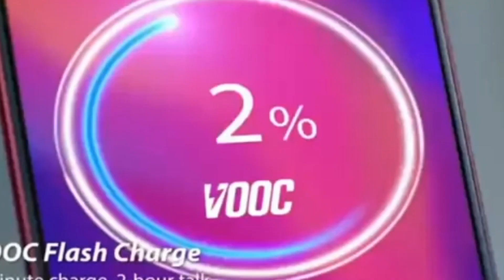Realme U1- Box and Design is Finally here - Release Date and Specs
Realme U1 Box and Design is Finally here . Launching dates and full Feauters and Specifications.
Display size 6.3 inch full hd display and resolution is 1080×2340. Processor Mediatek p70 Powerful processes and Dual Rear Cameras with 16+2 Mp and Front Camera is 25 MP this mobiles front camera is main Highlights.
Llike
Ccomment
Sshare
Ssubscribe

Background Music